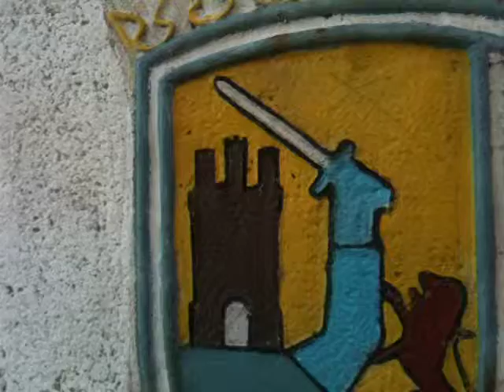Rioja balcony with some Phincas